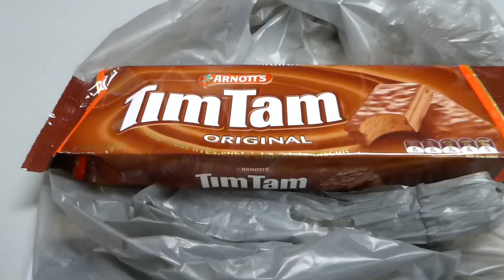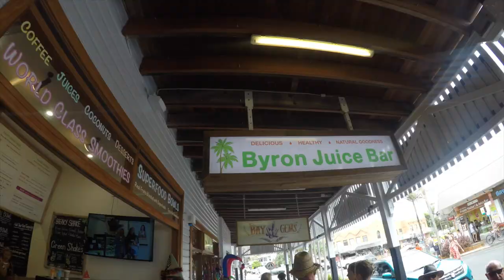TwoChans x Australia || AverageChloe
Song: Buttercup by Hippo Campus